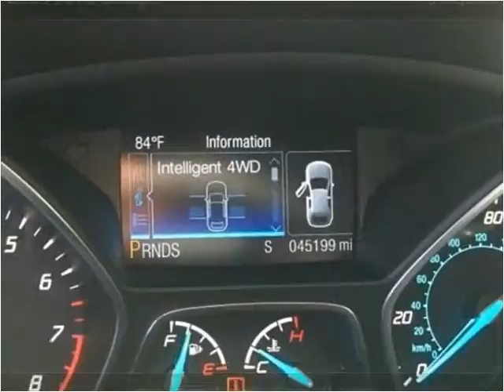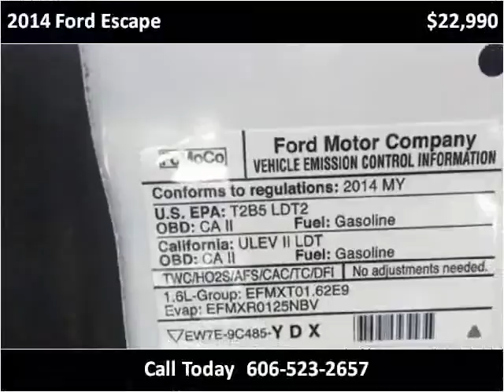2014 Ford Escape Used Cars Corbin KY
This 2014 Ford Escape is available from Tim Short Auto Mall.